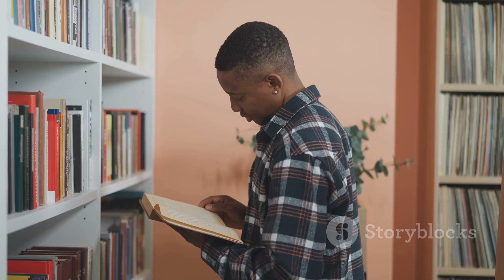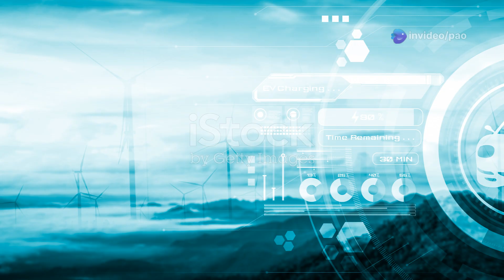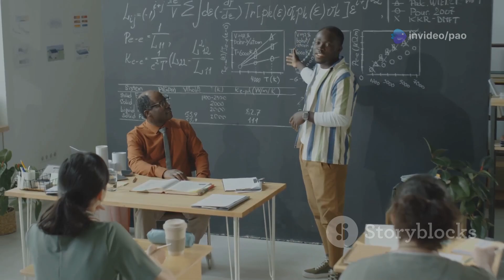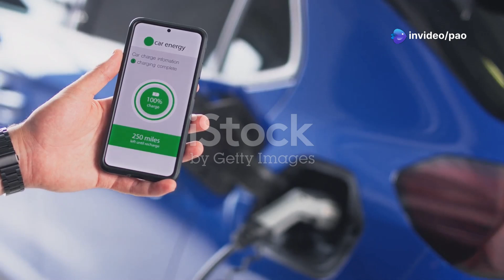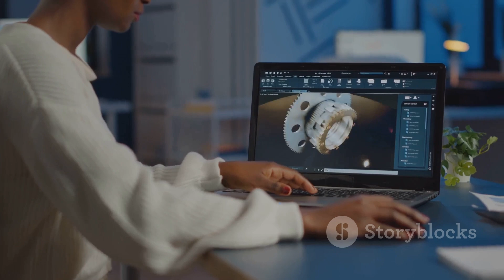Maxwell Chikumbutso: Africa's Inventor Revolutionizing the EV World.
This video shows how an African by name Maxwell Chikumbutso an African Inventor could Revolutionize the EV World. This is not just a machine but a symbols of hope for Africa and the Globe.